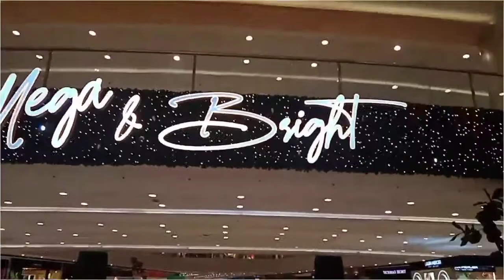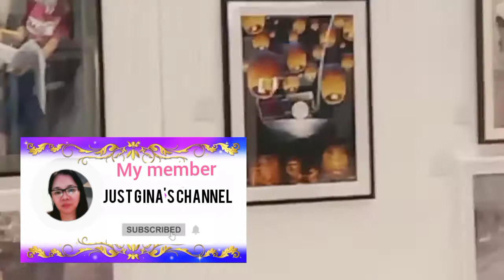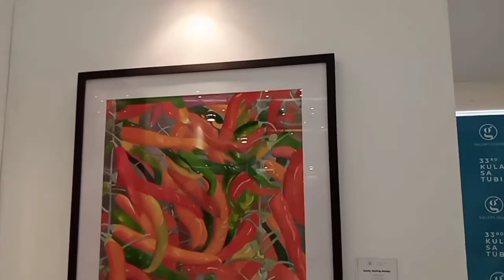beautiful painting 🎨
magaganda't gwapo tandaan sa Mata ng diyos LAHAT tayo pantay-pantay walang taong pangit